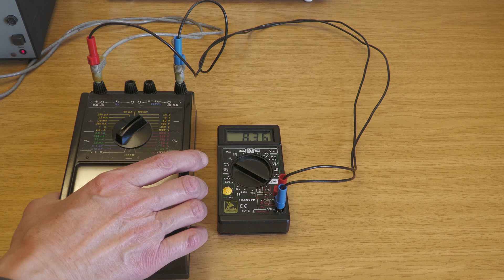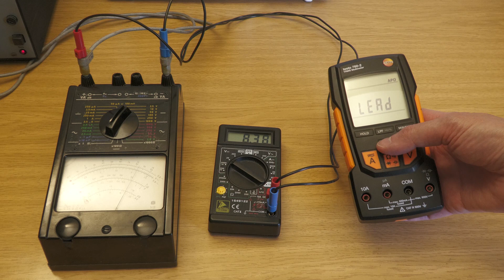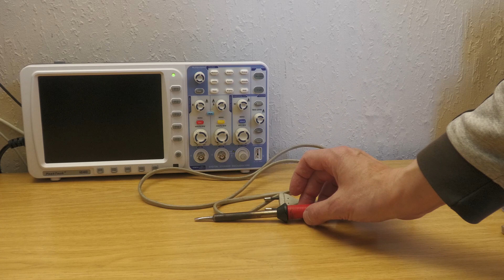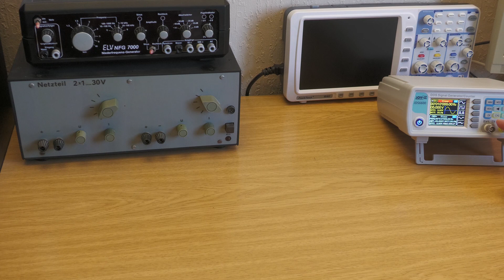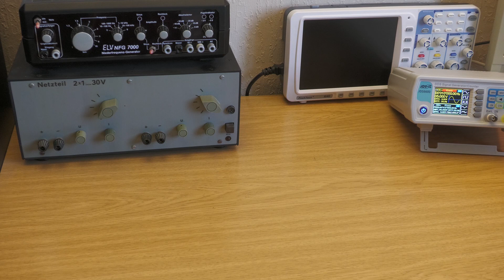1000 Abonnenten Special, Rückblick und Tipps für Einsteiger, was am Anfang für den Amateur nötig ist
Zeit sich zu bedanken und etwas zurück zu blicken.
Am Schluss möchte ich für die Einsteiger noch ein paar Tipps geben, was für den Anfang als Elektronikamateur unbedingt nötig ist und wie viel man dafür investieren muss.

0:00 - Danksagung und Rückblick
2:24 - Konzept und Hauptzielgruppe
3:47 - Namensgeber für den Kanal
4:38 - Das sind meine Zuschauer
5:15 - Reaktion auf Lob und Kritik
6:32 - Das ist am Anfang notwendig
7:26 - Meine Top 3 der Geräte für die Werkstatt
12:26 - Was man sonst brauchen kann